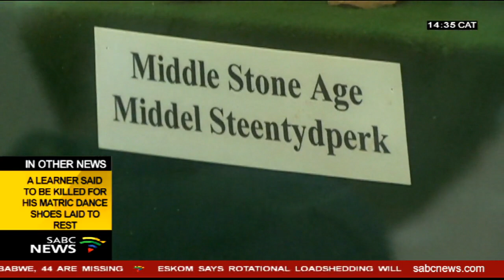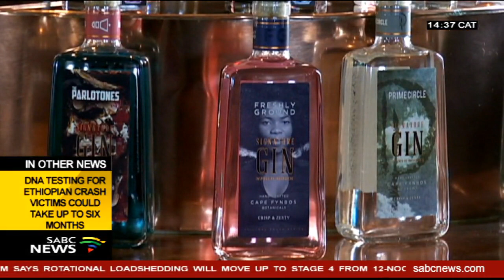Stillbaai is a small town in the Western Cape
In our small town segment this week, we profile Stillbaai in the Western Cape.
The coastal hamlet lies 30 kilometres off the N-2, between Albertinia and Riversdale along the Garden Route.
Recent discoveries of caves in the area, have scientists speculating that it could be the birthplace  of modern human beings, about 100 thousand years ago.